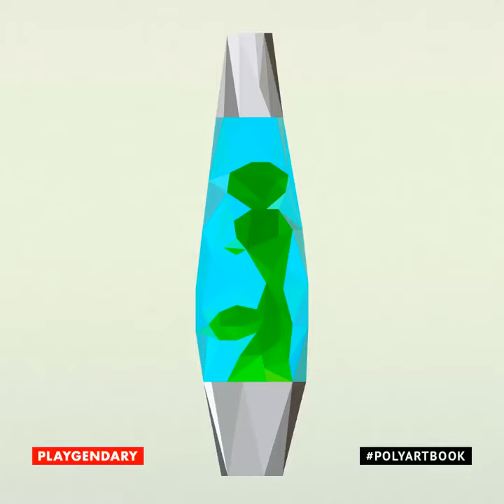Lava Lamp Poly Artbook Picture